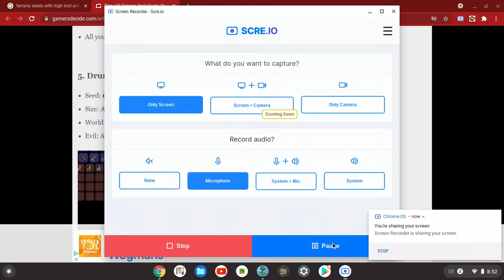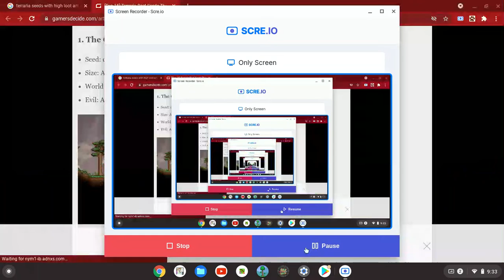terrariadrunk.com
TERRARIA IS DRUNK!